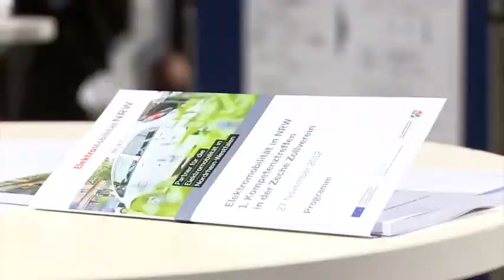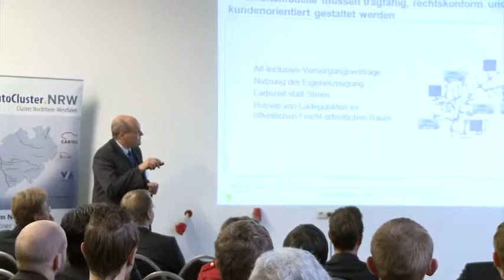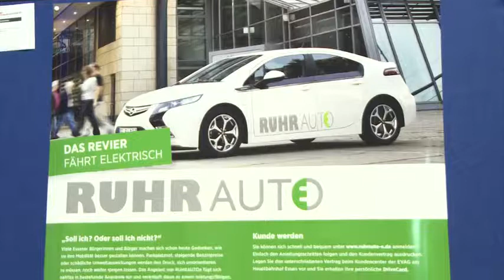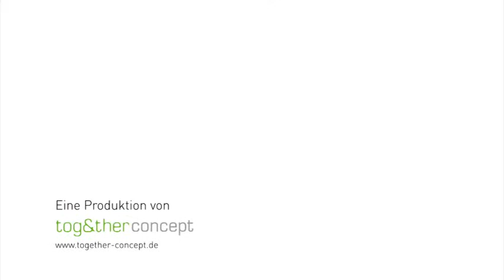Elektromobilität NRW: Kompetenztreffen 2012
Im Kühlturm der Zeche Zollverein fand das 1 Kompetenztreffen zum Thema Elektromobilität statt:

Mit prominenten Rednern wie Wirtschaftsminister Garrelt Duin haben mehr als 50 Aussteller aktuelle nordrhein-westfälische Projekte aus dem Bereich Elektromobilität vorgestellt. Die Videodokumentation stammt von together concept aus Essen.